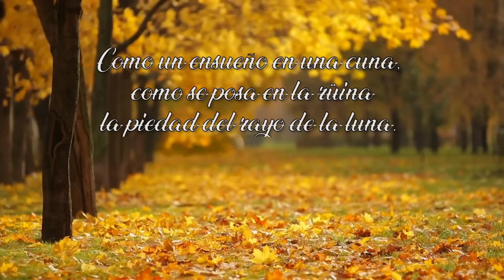VIOLACIONES Y CORRUPCIÓN: EL OSCURO MUNDO DE LOS GENERALES VENEZOLANOS